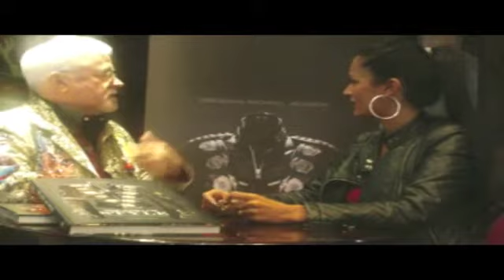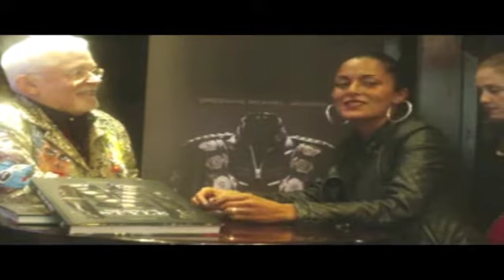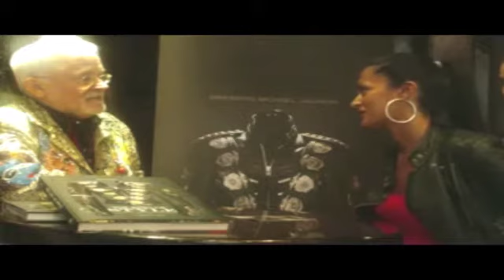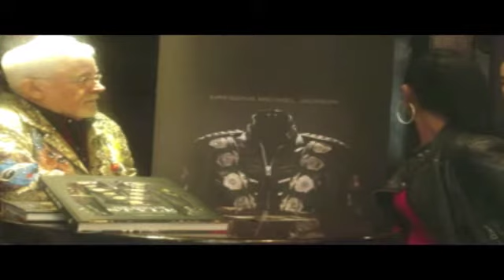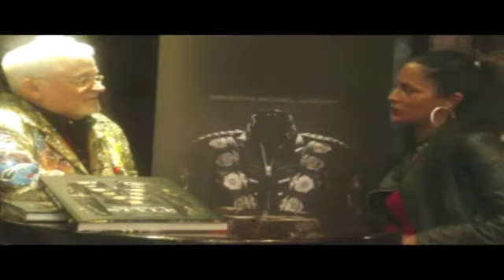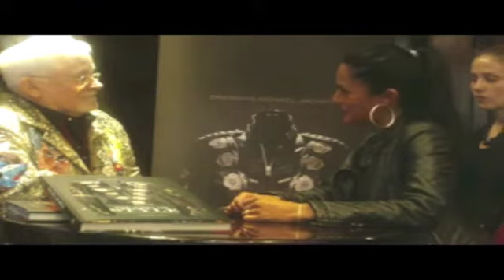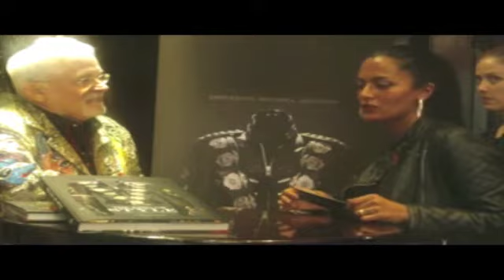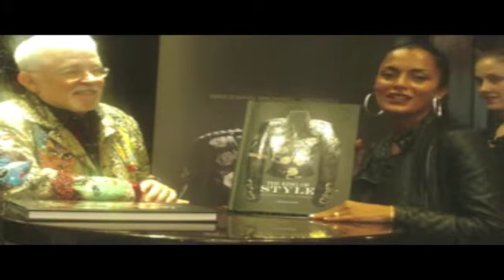Maeva rencontre le styliste de Michael Jackson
Maeva a rencontré le styliste personnel du Roi de La Pop Michael jackson.